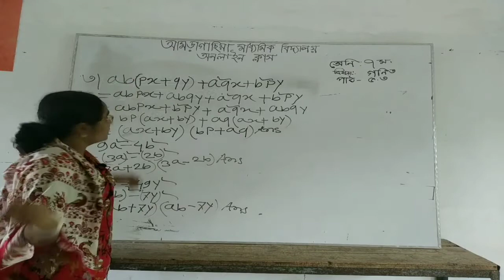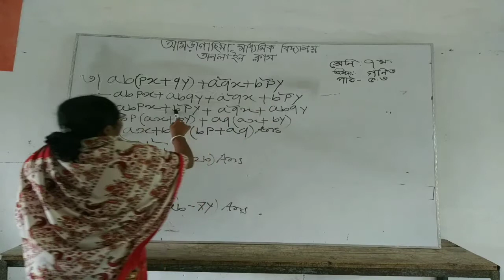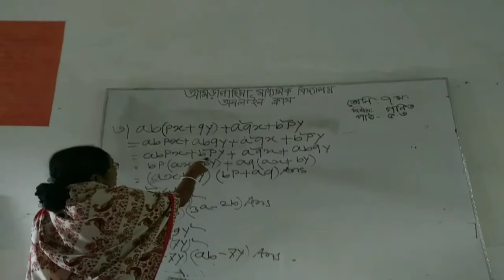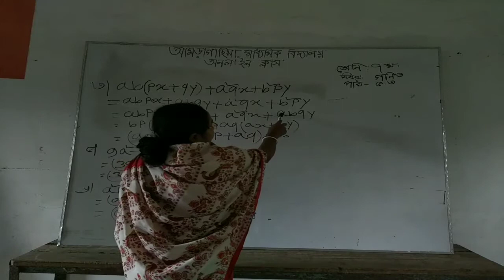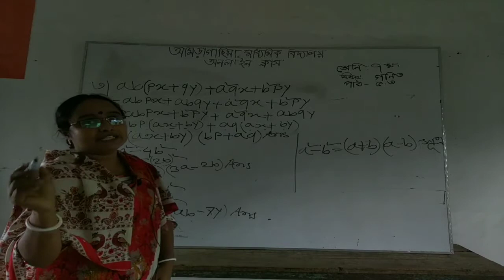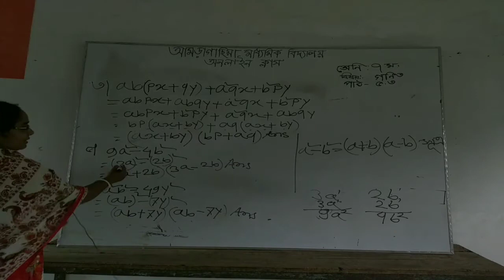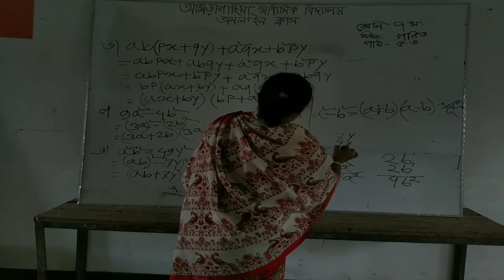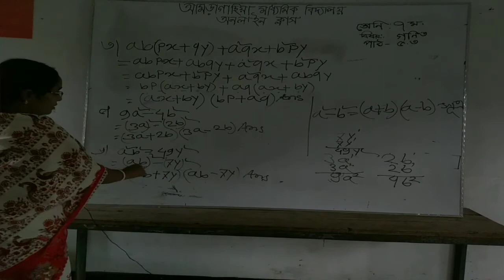শ্রেনীঃসপ্তম বিষয়ঃগনিত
ভিডিওটি ভালভাবে দেখবে